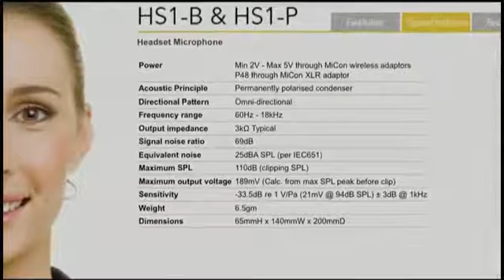Rode Microfone fone de ouvido Headset RØDE HS1 / HS2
Design ergonômico de baixo perfil atualizado
Construção ultraleve para total conforto
Braço e fita de cabeça de aço inoxidável ajustável resistente à corrosão
Fitas auriculares de silicone hipoalergênicas flexíveis
Acabamento durável em cerâmica pintada disponível em preto ou rosa
Disponível em tamanhos pequenos ou grandes
Padrão polar omnidirecional
Baixo ruído de manuseio
Inclui mini-peludo e filtro pop / pára-brisa
Cabo blindado trançado reforçado com Kevlar de 1,2 m
Saída TRS banhada a ouro de 3,5 mm com contraporca removível
Garantia estendida de cinco anos ao registrar seu microfone
O RØDE HS2 é um microfone headset de baixo perfil, ergonômico e leve que fornece áudio limpo, claro e pronunciado para qualquer aplicação em que o microfone precise estar próximo à boca do apresentador.

Resultado de um extenso e completo processo de reprojeto, o RØDE HS2 apresenta um braço de lança de aço inoxidável resistente à corrosão ajustável e uma faixa de cabeça conectada a tiras flexíveis de silicone hipoalergênicas para máxima flexibilidade e conforto do usuário.

Revestido em um acabamento durável de cerâmica pintada em preto (HS2-B) ou rosa (HS2-P), o HS2 também está disponível em dois tamanhos diferentes (pequeno ou grande) para garantir o ajuste e a função perfeitos para qualquer indivíduo.

O fone de ouvido é conectado por meio de um cabo blindado de 1,2 m (4 ') e reforçado com Kevlar®, terminando em uma saída TRS banhada a ouro de 3,5 mm com uma porca de travamento removível para garantir uma conexão segura a uma ampla gama de dispositivos de gravação e transmissores sem fio, incluindo os kits RØDE Filmmaker e Newsshooter.

O peso leve do HS2, ajuste confortável, baixo ruído próprio, aparência mínima e padrão polar omnidirecional amigável o tornam um microfone ideal para filme, televisão, vídeo, teatro, local de culto e performance vocal ao vivo.
RØDE HS1 Headset Mic Review